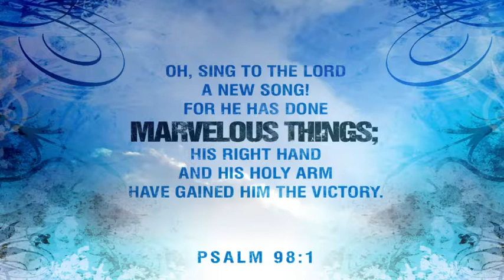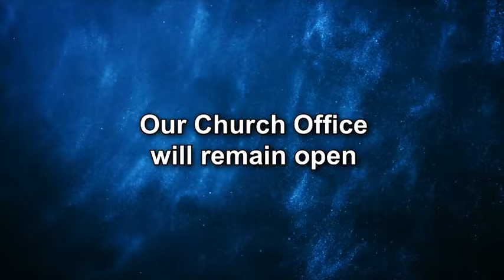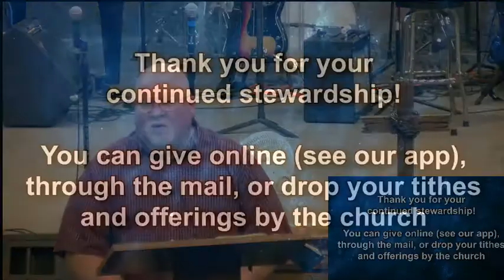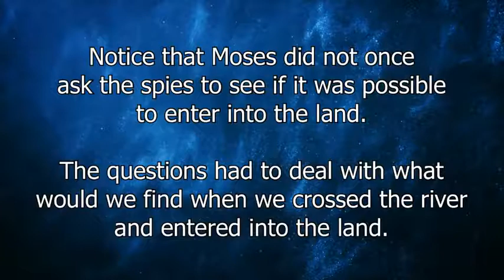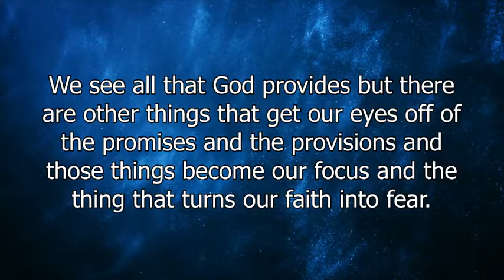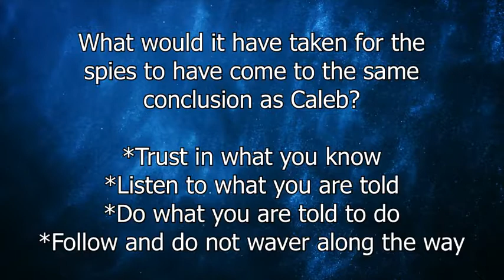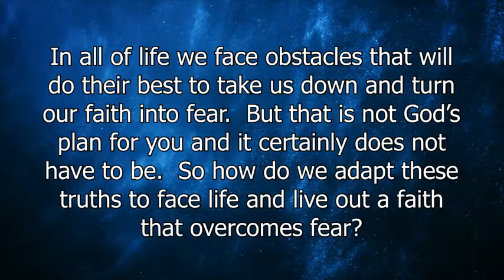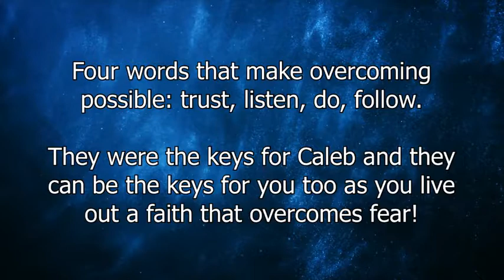SFNAZ2020 03 29 09 26